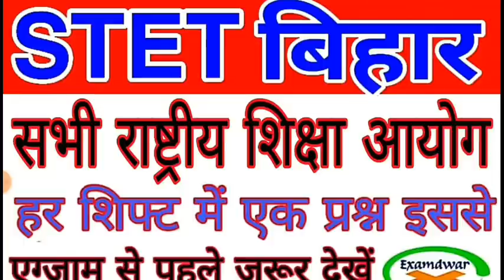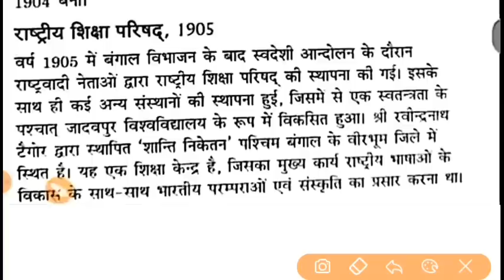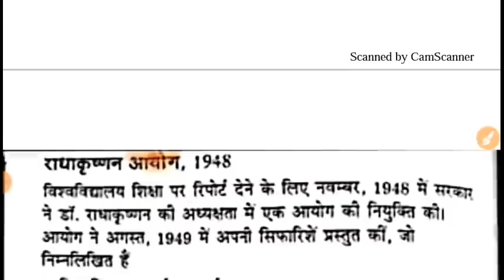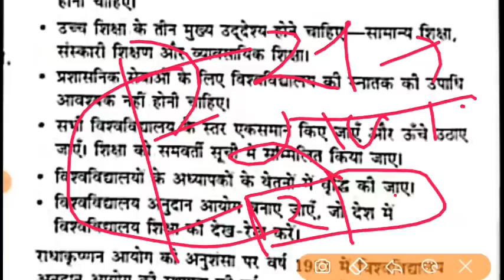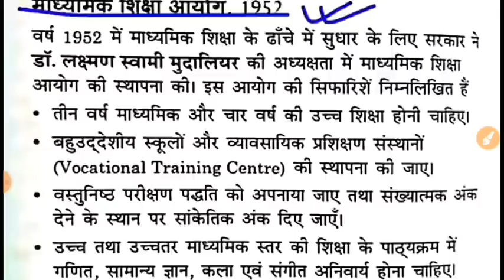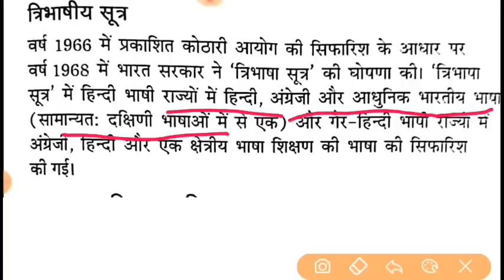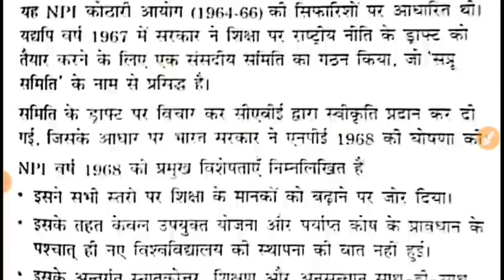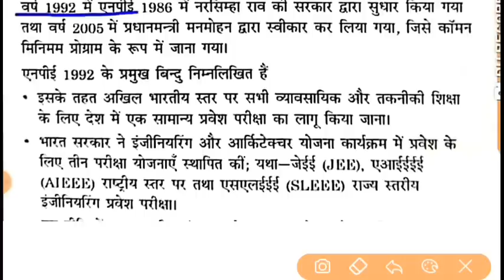राष्ट्रीय शिक्षा नीति 1968-1992 || शिक्षा नीति परीक्षा में पूछे जाने वाले प्रश्न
MXUmo9y6w